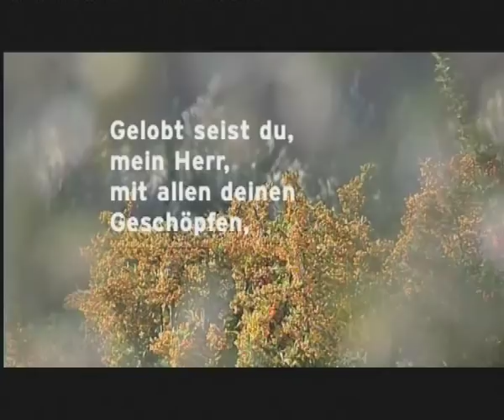Enjott Schneider SONNENGESANG 1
Regensburger Domspatzen